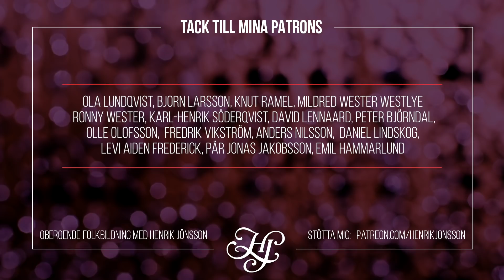FACTS & FEELINGS IN SWEDEN: An analysis of media, immigration and communication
Last week, state run media interviewed Mr Joakim Ruist, a doctor on immigration and economics, on his recently released paper on the financial impact of immigration to Sweden. I am using the interview and how it proceeded as a basis for a commentary on Facts vs Feelings in contemporary Swedish discourse.

SOURCE LINKS:

Swedish state television: thousands of well-educated are migrating to Sweden

DN 27/5: “The record numbers we’re not allowed to talk about”